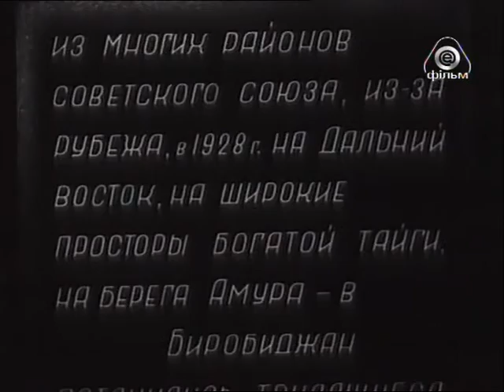Искатели счастья - фильм о еврейских переселенцах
1928 год. После долгих скитаний за границей в Советский Союз, в Еврейскую автономную область Биробиджан, вместе с другими переселенцами приезжает семья старой Двойры. Соскучившись по настоящему делу, все с радостью принимаются за работу в колхозе. Дочь Двойры Роза встречает местного рыбака Корнея. Между ними возникает взаимное чувство. Корней и Роза собираются пожениться, но Двойра сомневается - "он же русский", да и отец Корнея против. Пиня, муж старшей дочери Двойры, скрываясь ото всех, ищет в реке золото. С большим трудом намыв золотого песка, Пиня намеревается скрыться с ним за границей